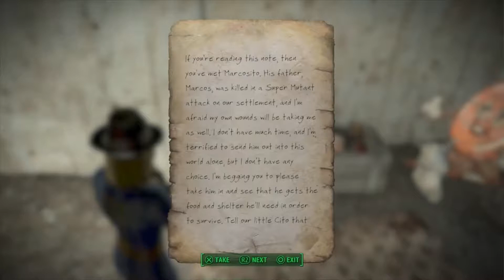From Ice to Ashes Episode 17: Monsters (Fallout 4)